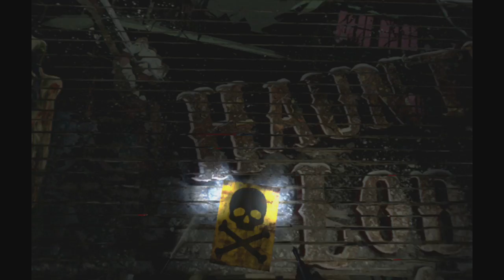Until Dawn: Rush of Blood - Horror na szynach! (#1)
Playstation VR to nie tylko trzymające w napięciu napady na banki, wyścigi samochodowe i przyjemne dla oka doświadczenia... To też zupełnie nowe drzwi dla strachu totalnego. Wyobrażacie sobie być w grze, której głównym celem jest Was nastraszyć i przyprawić serce o palpitacje? Ja zawsze dziwiłem się ludziom, którzy z własnej, nieprzymuszonej woli bawili się w ten sposób... A teraz robię to samo. Uważajcie: krzyków będzie tutaj więcej niż zwykle!

(materiał został dotknięty klątwą nieużywania sprzętu do nagrywania przez bardzo długi czas, więc spodziewajcie się drobnych problemów technicznych...)

Trzymajcie się,
Pozdro!

Wydawca: Sony Computer Entertainment
Deweloper: Supermassive Games

Fanpage: facebook/piecholplaysgames